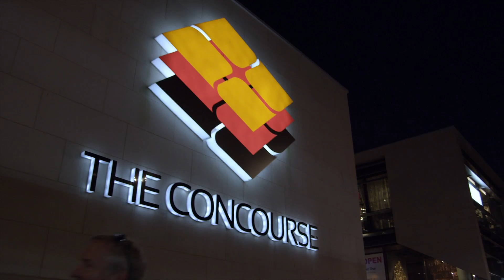It all starts at Chatswood